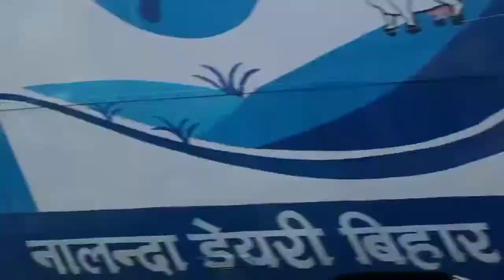Massive Bihar Flood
Bihar is India's most flood-prone state, with 76% population in the North Bihar living under the recurring threat of flood devastation.

Bihar makes up 16.5% of India's flood affected area and 22.1% of India's flood affected population.About 73.06% of Bihar's geographical area, ie 68,800 square kilometres (26,600 sq mi) out of 94,160 square kilometres (36,360 sq mi), is flood affected.

On an annual basis, they destroy thousands of human lives apart from livestock and assets worth millions.In total, they have claimed 9,500 lives since the government started publishing figures in 1979. North Bihar districts are vulnerable to at least five major flood-causing rivers during monsoon – Mahananda River, Koshi River, Bagmati River , Burhi Gandak River and Gandak – which originate in Nepal.

Some south Bihar districts have also become vulnerable to floods from Son, Punpun and Phalgu rivers.[6] The 2013 flood affected over 5.9 million people in 3,768 villages in 20 districts of the state. 2017 flood affected 19 districts of North Bihar killing 514 people and affecting 1.71 crore people.

Geographically Nepal is a mountainous region. When heavy rains occur in the mountains of central and eastern Nepal the water flows into the major drainages of Narayani, Bagmati, and Koshi rivers.

As these rivers cross into India they flow into the plains and lowlands of Bihar and break their banks. To protect the Koshi River dam as well as the Koshi Barrage Pool's embankments, Indian engineers who are in charge of the dam in Nepal, further open the dam's gates which can cause flooding down river in Bihar.

In 2008 during a high flow episode a breach in the East Koshi afflux embankment above the dam occurred and the Koshi river, known as the Sorrow of Bihar, picked up an old channel it had abandoned over 100 years previously near the border with Nepal and India.

Approximately 2.7 million people were affected as the river broke its embankment at Kusaha in Nepal, submerging several districts of Nepal and India. 95% of the Koshi's total flowed through the new course.

Kosi River floods in Bihar can be fully tamed by constructing a 150 km long contour canal starting from Kosi barrage to the Ganga river along the dividing line between Kosi and Mahananda River basins to divert probable maximum flood (PMF).

Also Gandak River flooding in India can be fully tamed by constructing a 150 km long contour canal along dividing line between Gandak and the Ghaghra river basins from the right bank of Gandak barrage pond to the Ghaghra river to divert the PMF.

Contour canal proposals are viable as it has multipurpose benefits like enhanced irrigation facilities, hydro power generation, navigation, etc.

A recent fact finding report for the Kosi floods of 2008, prepared by a civil society organization by various experts like Dr. Sudhir Sharma, Dr. Dinesh Kumar Mishra, and Dr Gopal Krishna, highlighted that although India has built over 3000 km of embankments in Bihar over the last few decades, the flooding propensity has increased by 2.5 times during the same time period, not to mention that embankments failed during each major flooding event.

The Fact Finding Mission recently released a report titled Kosi Deluge: The Worst is Still to Come, in which it stressed that embankments straitjacket the river. In the case of the Kosi, it found that because of siltation the river bed was in fact several feet higher than the adjoining land. The high and low lands separated by embankments have created a situation where the low lands have become permanently waterlogged. Sixteen per cent of the land mass of north Bihar is subject to permanent water logging.

In 1954, when the Bihar flood policy was first introduced, Bihar had approximately 160 km of embankments. At this time, the flood-prone area in the state was estimated to be 2.5 million hectares. Upon the completion of the system of embankments, 3,465 km of embankments had been constructed and were administered by the Water Resources Department (WRD). However, the amount of flood-prone land increased to 6.89 million hectares by 2004.

Deforestation in the catchment area has led to increase in the silt content of the river flow. The total catchment area of the Kosi is excluding the catchment areas of its two important tributaries, the Kamla and the Bagmati .

These tributaries of the Kosi are important in themselves and are generally dealt with separately. Out of the total catchment of the Kosi, only are located in India and the rest lie in Nepal and Tibet. The river's catchment area at Triveni in Nepal.The average rainfall in the upper catchment of the Kosi is while in the lower areas it is 1,323 mm. The average annual silt load of the river is 92,400 acre-feet (114,000,000 m3).

Thanks and Be Happy ♥️